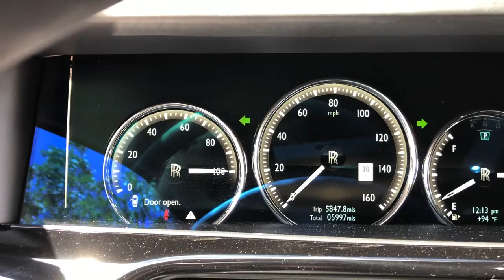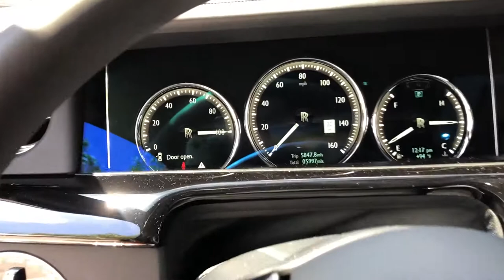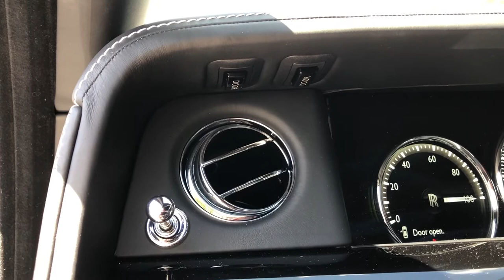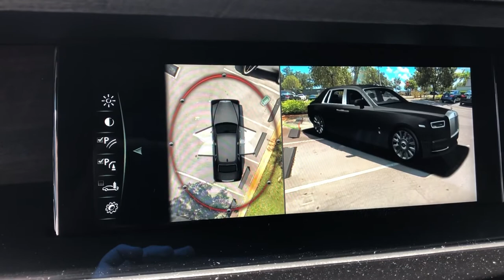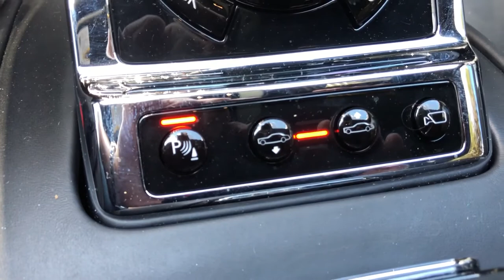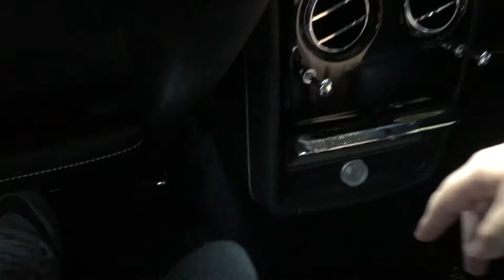PHANTOM VIII REVIEW! * Exterior & Interior Walkaround of the all new Rolls-Royce Phantom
Hey guys! Today on Robbie's Reviews I am doing the 2019 Rolls-Royce Phantom a.k.a. the Phantom VIII. I just want to thank MPH Club in Miami for allowing me to take out the Phantom today to review it and show you guys all of it's amazing luxury and technological features. This Phantom is currently available to rent from their facility at the Opa Locka airport.

(Also for some reason the first couple seconds of the video has a small delay which did not show up in post-processing, sorry about that.)

Below are my Amazon Affiliate Links, when you purchase any of the following items below using the supplied links you are helping my channel and allowing me to create more awesome content for you guys. Thank you!

My Video Filming/Editing Equipment:

Canon EOS R full frame mirrorless camera
Canon Mount Adapter EF-EOS R

Canon EF 16–35mm f/2.8L III USM Lens

Canon EF 24-70mm f/2.8L II USM Standard Zoom Lens
Canon EF 70-200mm f/4 L IS USM Lens for Canon Digital SLR Cameras

Peak Design Slide Lite Camera Strap SLL-BK-3 (Black)
Canon 3086C002 BG-E22 Battery Grip, Black, Full-Size
Canon Battery Pack LP-E6N

Tiffen 77mm Circular Polarizer
Tiffen 82mm Circular Polarizer
GoPro Hero5 Session
GoPro HERO8 Black

GoPro Suction Cup Mount
GoPro Head Strap

GoPro Media Mod (HERO8 Black)

GoPro Shorty Mini Extension Pole Tripod (All GoPro Cameras)
GoPro Dual Battery Charger + Battery (HERO8 Black / HERO7 Black / HERO6 Black)
GoPro Supercharger International Dual-Port Charger (HERO7 Black/HERO6 Black/HERO5 Black/HERO(2018)
GoPro Rechargeable Battery (HERO8 Black/HERO7 Black/HERO6 Black)
Rode VideoMicro Compact On-Camera Microphone with Rycote Lyre Shock Mount
Rode Wireless Go - Compact Wireless Microphone System, Transmitter and Receiver

Manfrotto Compact Action Aluminum 5-Section Tripod Kit with Hybrid Head, Black

DJI Osmo Mobile 3 Combo - 3-Axis Smartphone Gimbal Handheld Stabilizer Vlog Youtuber Live Video for iPhone Android
LowePro Tahoe BP 150. Lightweight Compact Camera Backpack for Cameras and DJI Spark Drone (Black)
New Apple iMac (27-inch, 8GB RAM, 1TB Storage)
OWC 32.0GB (2 x 16GB) 2666MHz DDR4 PC4-21300 SO-DIMM 260 Pin Memory Upgrade, (OWC2666DDR4S32P), for 2018 Mac Mini (macmini18,1), 2019 27 inch iMac (iMac19,1) and PC laptops

WD 2TB Elements Portable External Hard Drive - USB 3.0